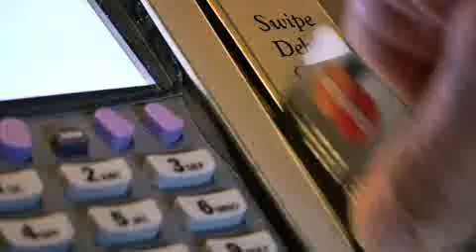A la conquista del turismo espacial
Tomarse un refresco en un hotel lunar con vistas a la Tierra será posible en menos de 20 años según los expertos en turismo espacial, un horizonte comercial a la vuelta de la esquina que plantea interrogantes de ciencia ficción que requieren respuestas basadas en hechos reales.